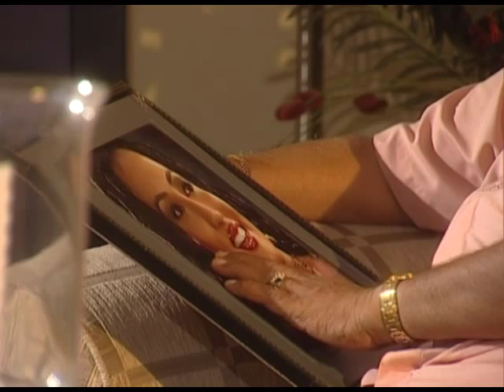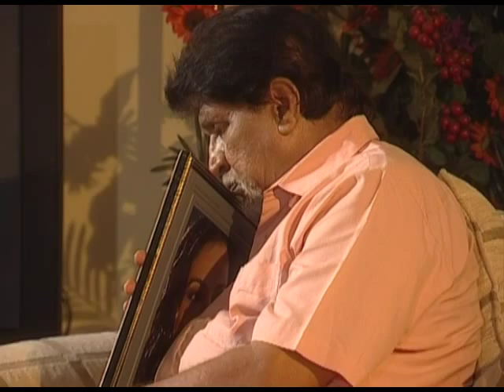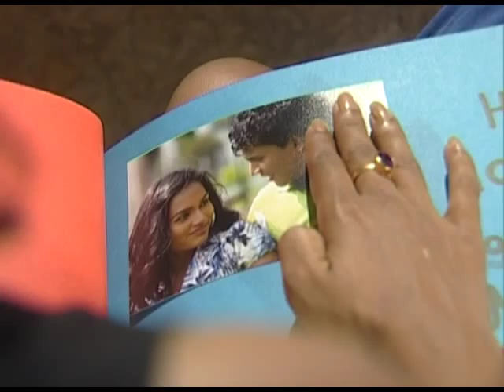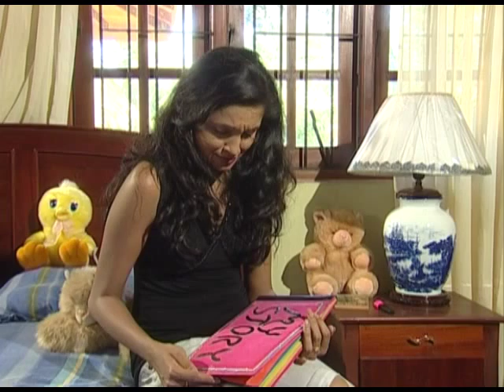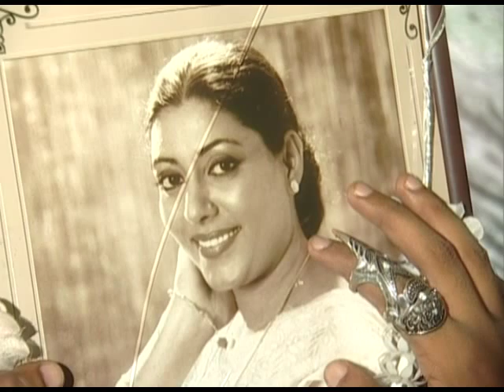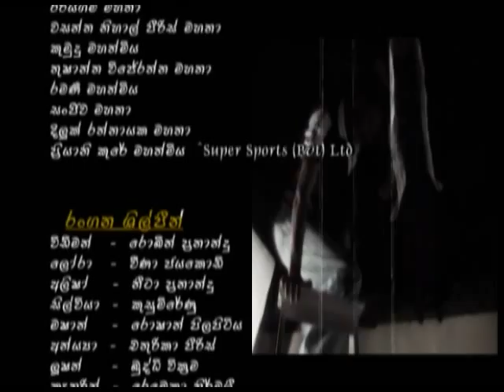Sihana Kumari - Sinhala Teledrama Part 019